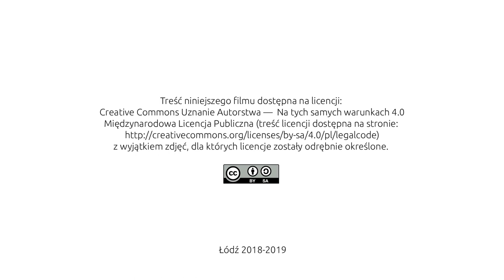48 Traktat Witruwiusza